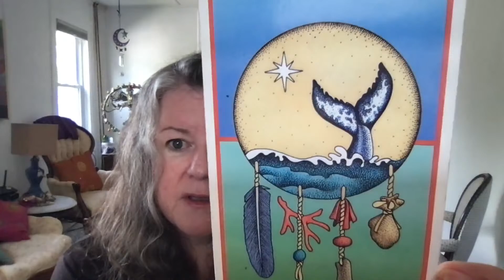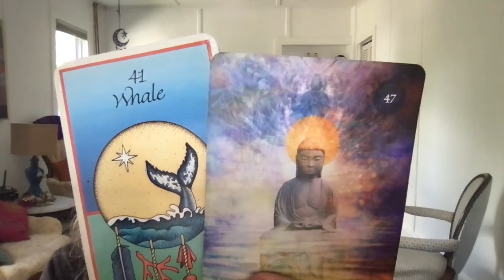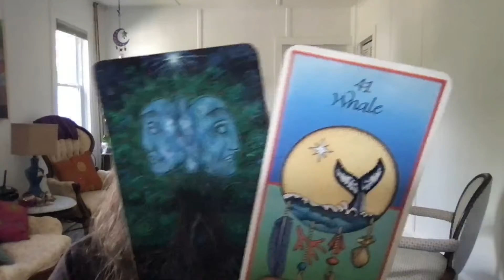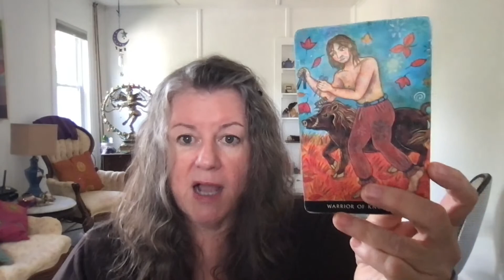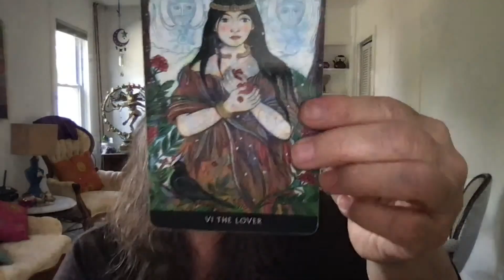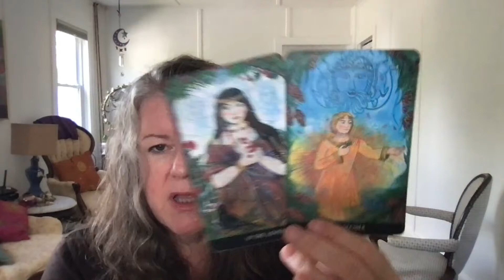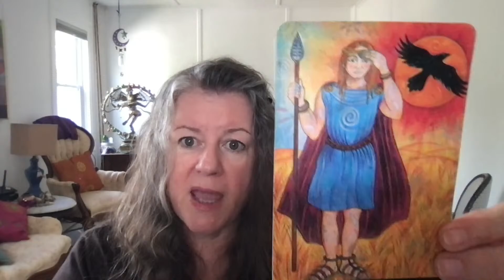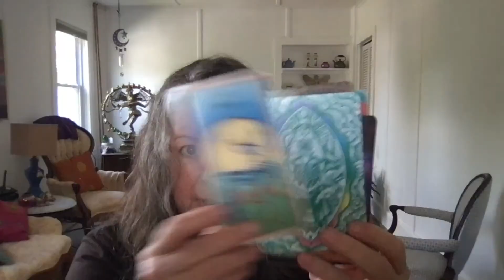♋️ Cancer June 2022 Life Path Tarot Reading ~ Rising Up From the Deep in Your New Form 🐋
♋️ Cancer June 2020 Tarot Reading - Your Life Path Tarot Reading ~ Rising Up From the Deep in A New Form 🐋🐬🐋

Dear Cancereans, when you consider your life experiences in light of Your June 2022 Tarot Reading it is often helpful to ask yourself a few important questions.  What are the current themes across the earth that affect all Cancers?  How are Cancereans experiencing the Eclipse Energy or other significant cosmic events. What does your astrological Water Sign Triad bring to the collective at this time? What are the predictions for your Rising and Moon sign Tarot Readings?  As a class of beings all Cancers are delving deeper into their Energetic Frequencies with each passing month.  For the remainder of 2022 Cancers will be adrift on the rolling swells of Change.  In December we'll have a powerful eclipse in and how it continues our energetic movement toward the Pluto Transit into the Realm of the Water Bearer, Aquarius. How will YOU respond and assist the coming changes.  My Tarot Readings strive to help you consider the energies and gifts available for you explore.